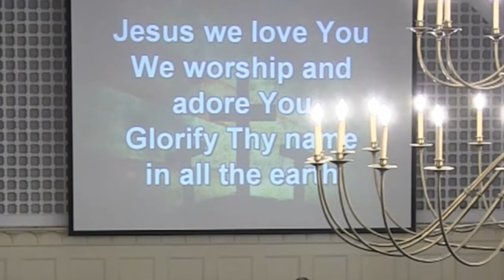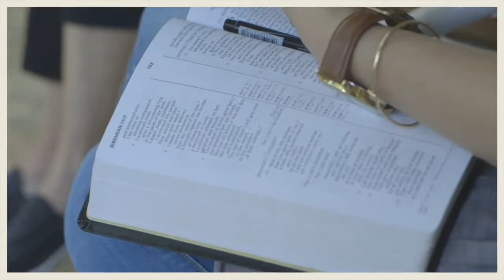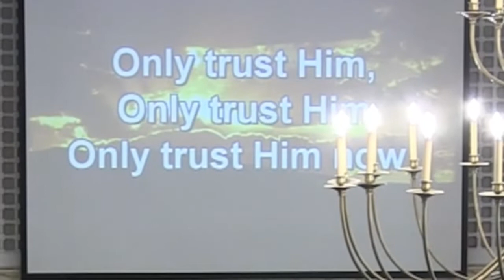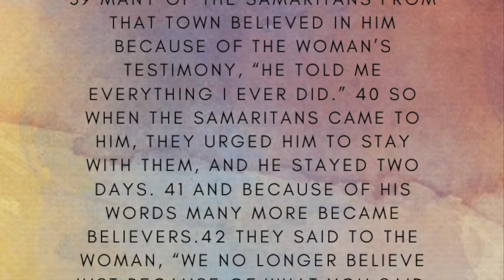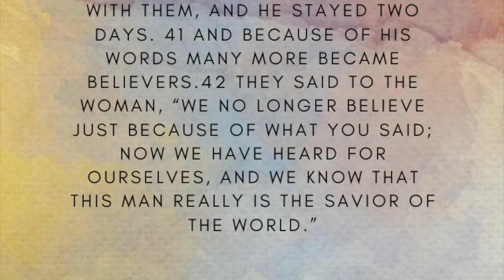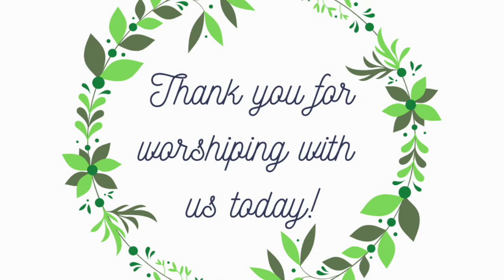Sunday, February 28, 2021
Service perviously recorded on Sunday, February 21, 2021